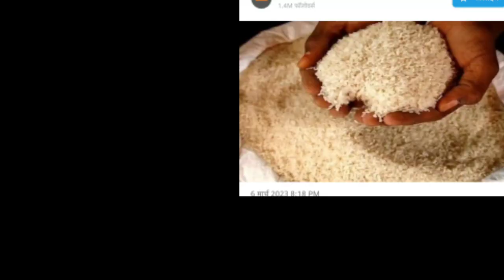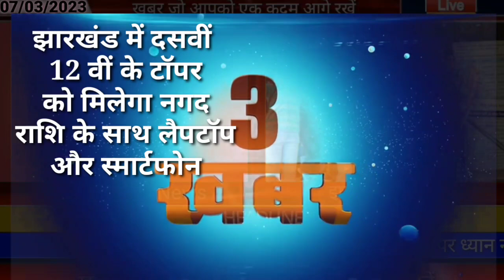आज 07 मार्च 2023 झारखंड की ताजा खबर ।। Today Jharkhand News, Jharkhand Breaking News Cm Hemant